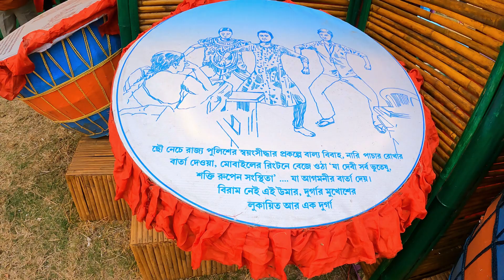Gujrat Nilkanth Temple & Malaysia Twin Tower Kalna Saraswati Puja Theme 2023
Kalna Saraswati puja 2023 Best theme gujrat nilkanth temple and Malaysia Twin Tower . Kalna Saraswati puja is very popular .